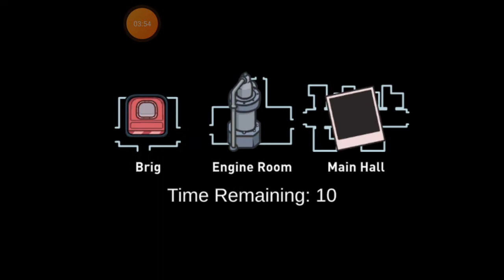me and DREKI277 in among us.part 1,the air ship